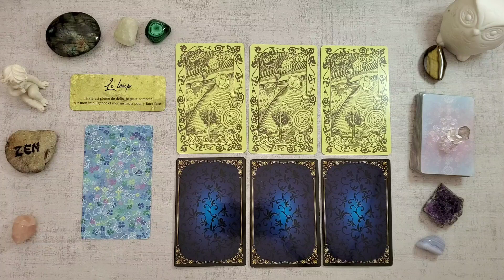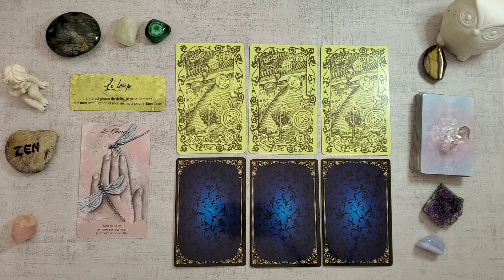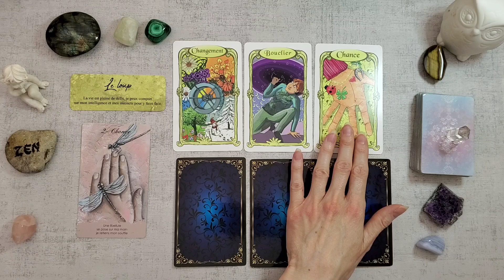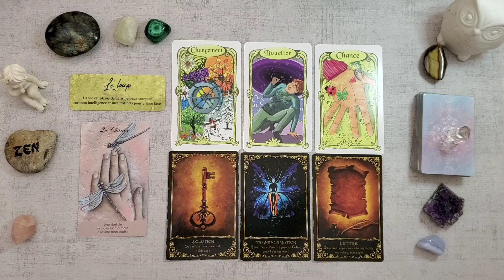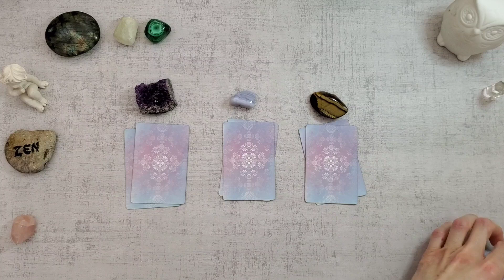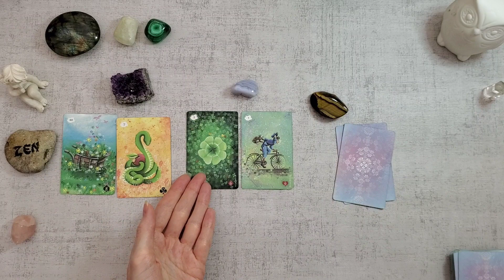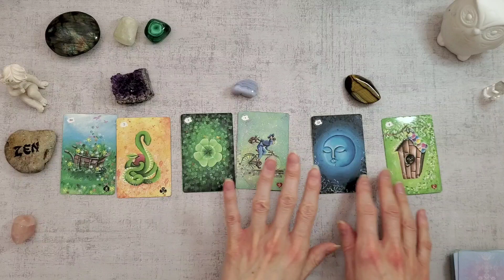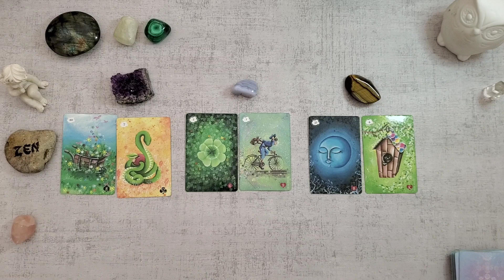VENDREDI 17/04/20 💜 SAISIR SA CHANCE ⭐ Tirage sentimental et général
Tas 1 amethyste    09:23
Tas 2  agathe   11:02
Tas 3 oeil de tigre   11:55